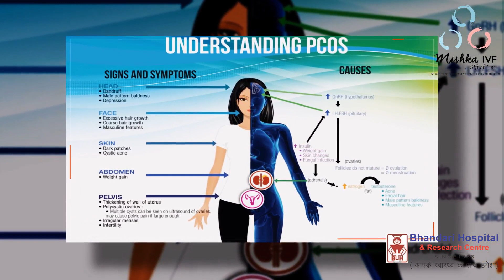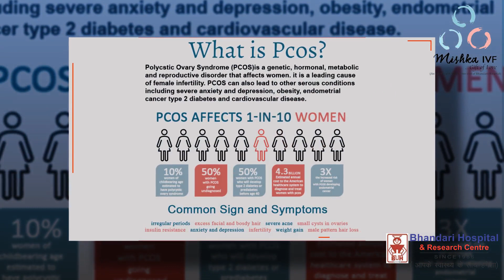Understand PCOS disorder and its role in Infertility | All about PCOS and Infertility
How to manage PCOS disorder in relation to your childbearing capacities? Does it affect pregnancy? How severe it is? What are the symptoms? How to get yourself treated?

Clear your doubts about how Infertility in PCOS can be treated with Dr. Ruchi Bhandari